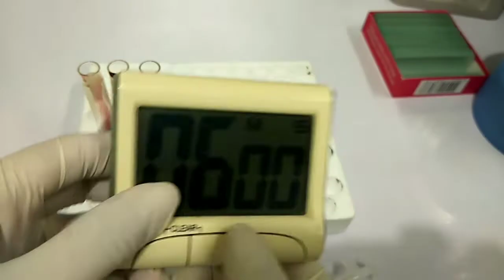Lee-White Clotting Test